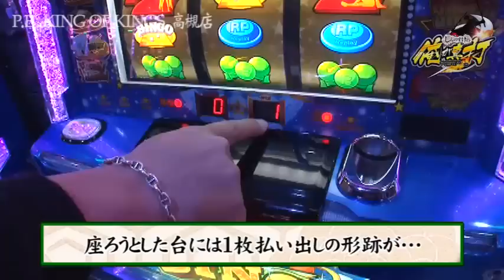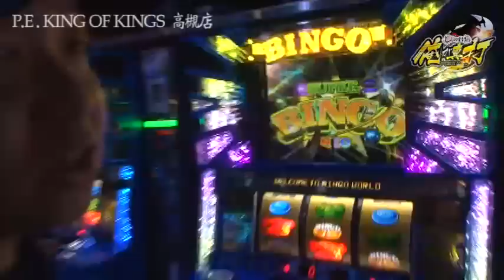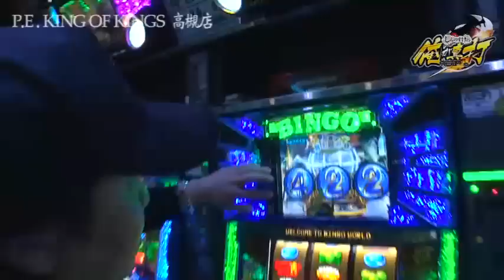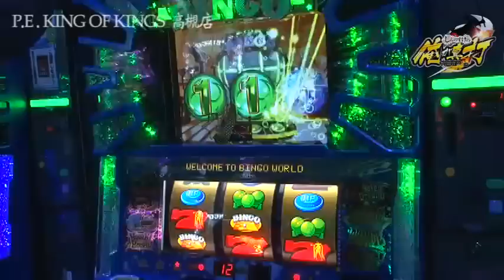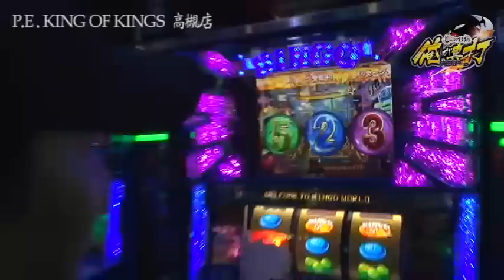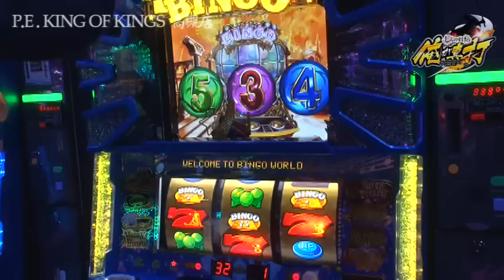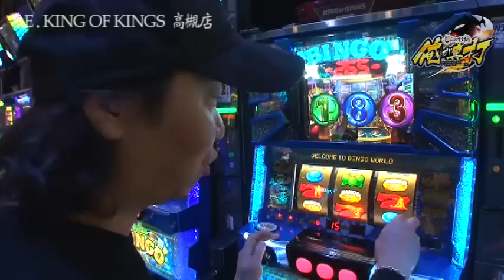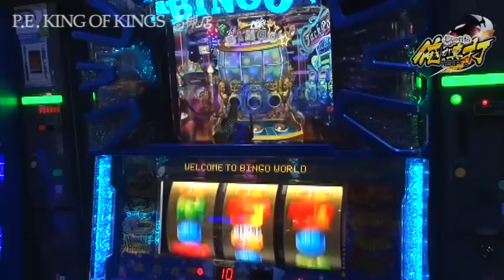しんのすけの俺が真打 第127話(1/4)【スーパービンゴネオ】[ジャンバリ.TV][パチスロ][スロット]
今回の実戦はスーパービンゴ・ネオ！12年前、初代ビンゴで史上最大負け額を記録したというしんのすけだが、現在では10戦8勝だという。その勝利の秘訣を見逃すな！

■実戦台：スーパービンゴネオ